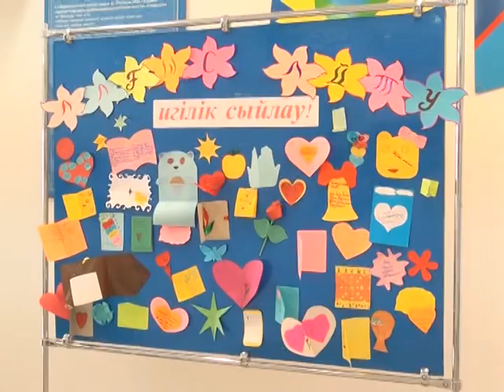51 гимназия (Рика ТВ) 1 наурыз 2017 жыл